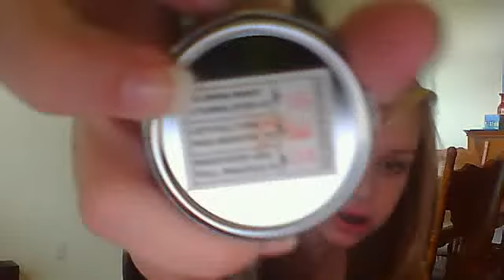BTS : First Day Of School Vlog (outfitt of the day)